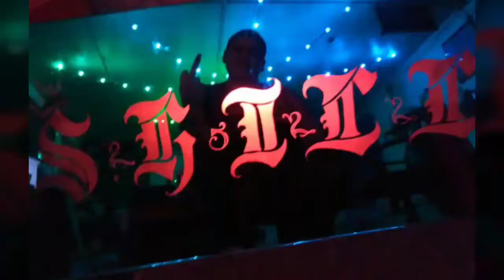Primo ...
Pimo gets ditched in Texas. His primo don't wanna pick him up...primo you left me.lol